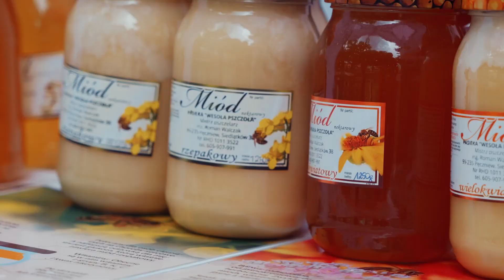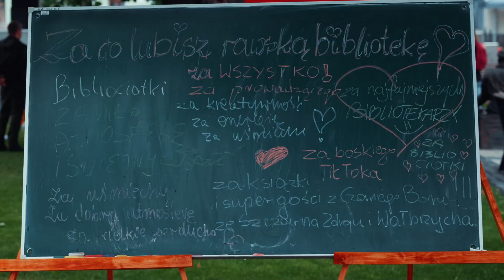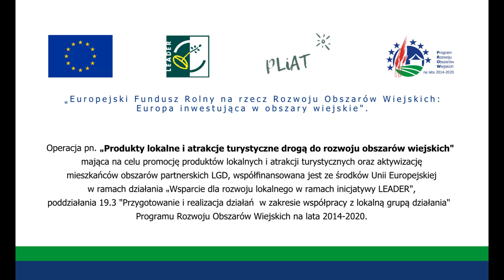Biblioteka Smaków wydarzenie promujące produkty lokalne i atrakcje turystyczne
„Biblioteka smaków” to pomysł na wydarzenie promujące lokalne produkty i atrakcje turystyczne z terenu LGD „Kraina Rawki” oraz terenu partnerów projektu współpracy PLiAT.

Podczas wydarzenia odbyło się spotkanie ze znanym kucharzem Pascalem Brodnickim, który opowiedział o swoich książkach kulinarnych, pasji do gotowania i o swojej karierze, a następnie dla uczestników wydarzenia przygotował "Rawski Rarytasik" - francuskie danie z lokalnych produktów.

Na 25 stoiskach swoją ofertę promowali lokalni producenci żywności, rolnicy, właściciele atrakcji turystycznych i organizacje pozarządowe.

Całości wydarzenia towarzyszyła muzyka na żywo w wykonaniu Zespołu Art Melody i cyrkowe animacje dla dzieci prowadzone przez Teatr Jednej Miny z Krakowa.

Wydarzenie zorganizowane we współpracy z Miejską Biblioteką Publiczną w Rawie Mazowieckiej i Urzędem Miasta Rawa Mazowiecka.

Wydarzenie „Biblioteka Smaków” odbyło się w ramach projektu współpracy „Produkty lokalne i atrakcje turystyczne drogą do rozwoju obszarów wiejskich”. Wydarzenie współfinansowane jest ze środków Unii Europejskiej w ramach działania 19. Wsparcie dla rozwoju lokalnego w ramach inicjatywy LEADER objętego Programem Rozwoju Obszarów Wiejskich na lata 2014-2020.